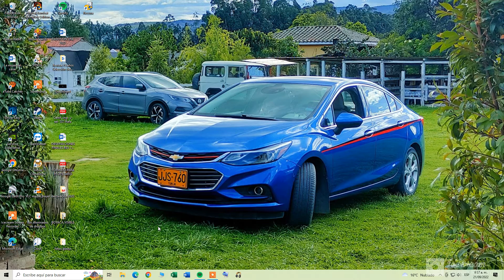American Truck Simulator - llegando a Pereira con 55 ton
Llegada a Pereira anocheciendo y7 haciendo bramar ese freno de motor